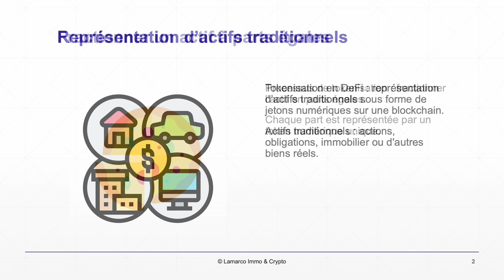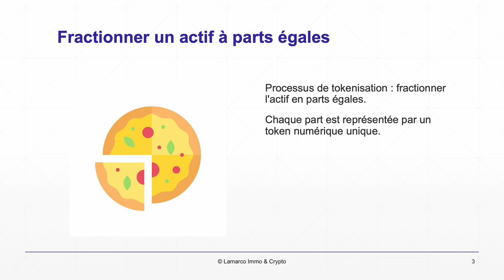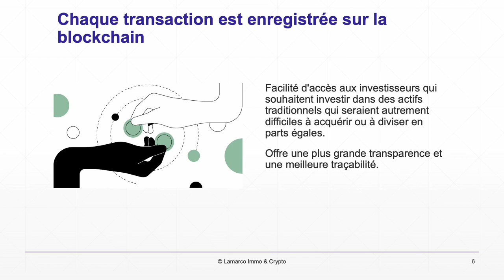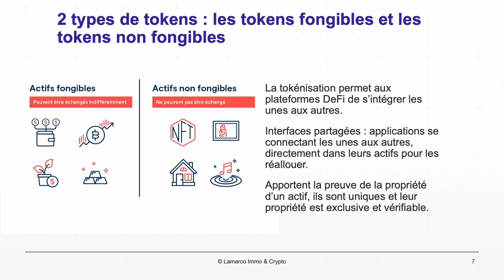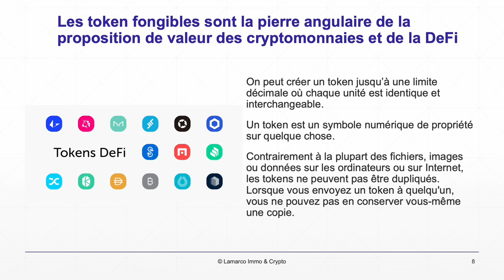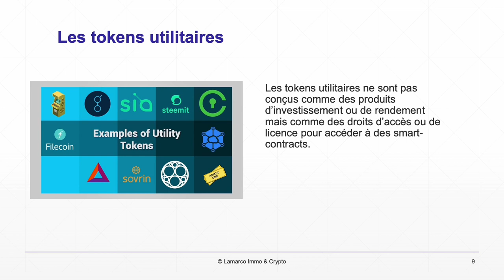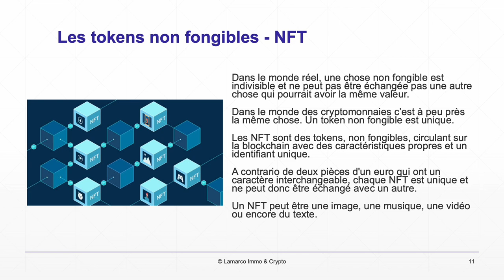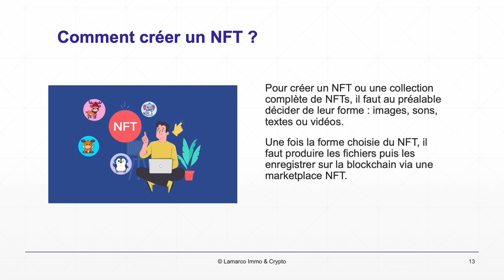Les tokens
La tokenisation en finance décentralisée (DeFi) permet de représenter des actifs traditionnels sous forme de jetons numériques sur une blockchain.

Ces actifs traditionnels peuvent être des actions, des obligations, de l'immobilier ou d'autres biens réels.

Le processus de tokenisation implique de fractionner l'actif en parts égales, chacune représentée par un jeton numérique unique.

Ainsi, on peut tokeniser la propriété d'une œuvre d'art, d'un bien immobilier, d'une devise ou de métaux précieux. Les propriétaires de ces actifs peuvent ainsi débloquer les liquidités de ces actifs, considérées dans la finance traditionnelle comme des actifs peu liquides.

Les détenteurs de tokens, peuvent les échanger ou les stocker dans des wallets. Ils peuvent aussi les utiliser comme collatéral pour d'autres services de la DeFi comme les produits dérivés ou les produits à effet de levier. Ils s'échangent sur des places de marché (marketplaces) de cryptomonnaies. Ils s'inscrivent dans la finance décentralisée, dite « peer-to-peer, » qui élimine les intermédiaires traditionnels.

La tokenisation offre plusieurs avantages, notamment la facilité d'accès aux investisseurs qui souhaitent investir dans des actifs traditionnels qui seraient autrement difficiles à acquérir ou à diviser en parts égales.

Elle offre une plus grande transparence et une meilleure traçabilité, car chaque transaction sur la blockchain est enregistrée de manière permanente et vérifiable.

Intégration des plateformes DeFi
La tokénisation permet aux plateformes DeFi de s'intégrer les unes aux autres.

Parce que la DeFi s'appuie sur des interfaces partagées, les applications peuvent se connecter les unes aux autres directement dans leurs actifs pour les réallouer.

Les tokens permettent d'apporter la preuve de la propriété d'un actif, ils sont uniques et leur propriété est exclusive et vérifiable.

Il existe deux types de tokens, les tokens fongibles et les tokens non fongibles.

Les token fongibles sont la pierre angulaire de la proposition de valeur des cryptomonnaies, notamment d'Ethereum, et de la finance décentralisée.

Chaque développeur peut créer un token jusqu'à atteindre une certaine limite décimale où chacune de ces unités sont identiques et interchangeables.

Un token est un symbole numérique de propriété sur quelque chose.

Contrairement à la plupart des fichiers, images ou données sur les ordinateurs ou sur Internet, les tokens ne peuvent pas être dupliqués. Lorsque vous envoyez un token à quelqu'un, vous ne pouvez pas en conserver vous-même une copie.

C'est le même principe que les billets de banque.

Les tokens utilitaires
Les tokens utilitaires ne sont pas conçus comme des produits d'investissement ou de rendement mais comme des droits d'accès ou de licence pour accéder à des smart-contracts.

Les tokens de gouvernance
Les token de gouvernance sont semblables aux tokens représentant des actifs en ce sens qu'ils représentent un % de propriété. Les tokens de gouvernance confèrent aux détenteurs le droit de vote pour des questions qui régissent le développement et les opérations d'un projet blockchain.

Beaucoup de smart-contracts incluent des clauses stipulant comment le système peut évoluer. Par exemple, les évolutions autorisées peuvent inclure l'ajustement des paramètres, l'ajout de nouvelles variables ou même changer les fonctionnalités de certaines fonctions.

Les tokens non fongibles - NFT
Dans notre monde réel, une chose non fongible est indivisible et ne peut pas être échangée pas une autre chose qui pourrait avoir la même valeur.

Dans le monde des cryptomonnaies c'est à peu près la même chose. Un token non fongible est unique.

Les NFT sont des tokens, non fongibles, circulant sur la blockchain avec des caractéristiques propres et un identifiant unique.

A contrario de deux pièces d'un euro qui ont un caractère interchangeable, chaque NFT est unique et ne peut donc être échangé avec un autre.

Un NFT peut être une image, une musique, une vidéo ou encore du texte.

Pour acheter un NFT, il faut utiliser une plateforme d'achat-vente de NFTs comme  :
• Opensea
• Rarible
• SuperRare
• Binance NFT
• Coinbase NFT
• Nifty Gateway
• Foundation
• Ethernity

Comment créer un NFT ?
Pour créer un NFT ou une collection complète de NFTs, il faut au préalable décider de leur forme : des images, sons, textes ou vidéos.

Une fois la forme choisie du NFT, il convient de produire les fichiers puis de les enregistrer sur la blockchain via une marketplace NFT comme Opensea qui permet une telle opération.